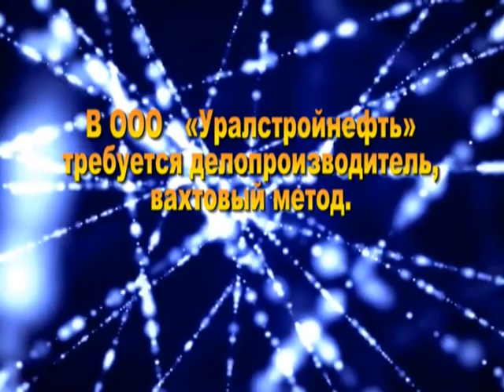Эфир 03.05.2019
Бүгенге чыгарылышта:
-"Якташлар" тапшыруында сугыш чоры баласы Мөбәширә Исаметова хатирәләре;
-"Музыкаль бүләк".